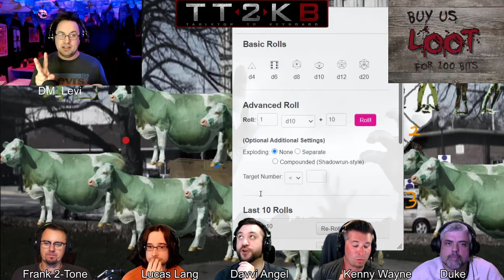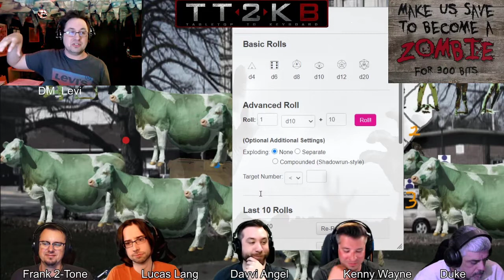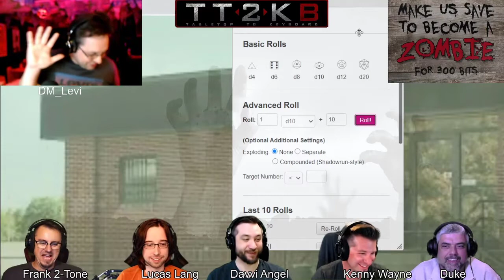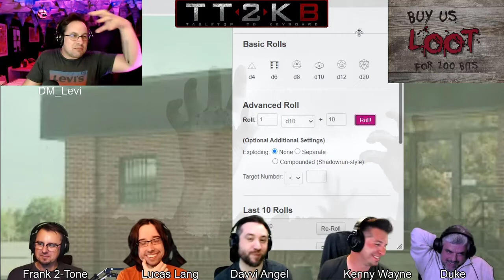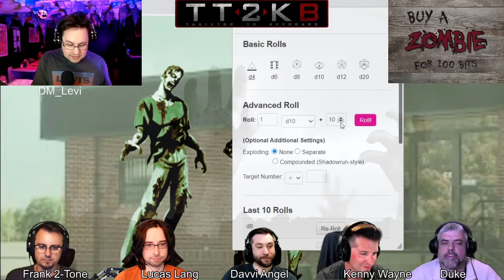Ep 14 - Blizzard Soldier - All Flesh Must Be Eaten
Deep in the hidden places of the courthouse the survivors put on a Thriller performance!